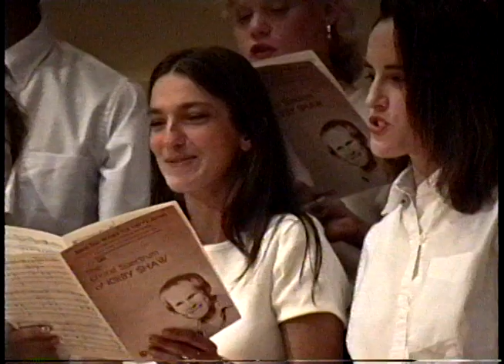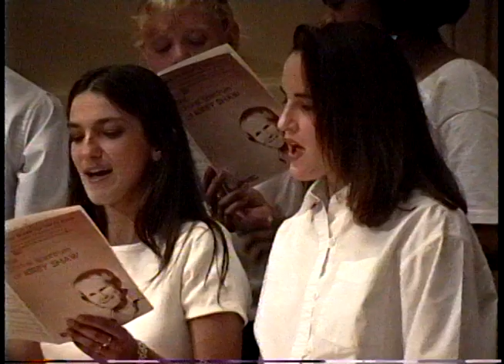(#32) Family Video #8 - 5/1993-12/1994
Family Video #8 5/93-12/94
0:00:00 Choir concert at Epworth 5/93
0:12:01 Choraliers Parent Concert 6/93
0:17:09 "Too Darn Hot"
0:20:14 Laurie Wilson
0:20:21 Sachin Jhunjhunwala
0:22:39 Some Say Love..
0:22:56 Freedom is Coming
0:20:26 Henry Don't Eat No Meat
0:24:04 Jesus Christ Superstar Summer '93
1:05:46 Fall concert OHHS  10/93
1:10:58 Adam Mueller Halloween '93
1:11:00 Luke graduation party 6/8/94
1:14:19 Flattop August 1994
1:19:17 Marcus - Luke's roommate 9/24/94
1:22:21 Tigerlillies Princeton
1:23:03 Matthew Tigertones Runaround Sue
1:25:43 Tigertones "California Dreamin'"
1:27:54 Tigertones "In the Still of the Night"
1:29:12 Tigertones"Stop"
1:31:18 Ted Folkman's group
1:32:14 Homecoming Ben and Luke 10/6/94
1:34:00 Ann and Ridley and Iculous
1:34:23 Elizabeth, Chris 10/22/94
1:38:50 Peter and family 10/23/94
1:39:50 Ben's concert 10/30/94
1:44:47 Carrie Layne at concert 10/30/94
1:46:59 Adam Mueller - Halloween 1994
1:47:23 Thanksgiving in Charleston
1:47:51 Christmas in Ridgewood 1994
1:53:35 Ready for 9 min of taping